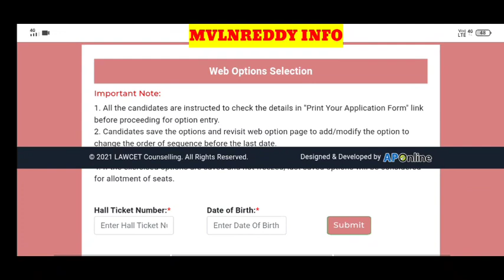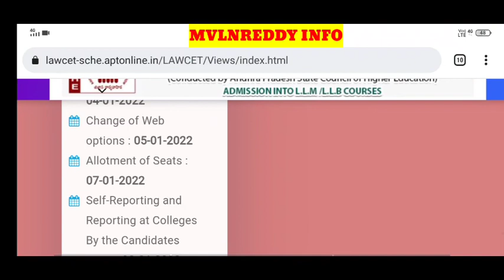AP LAWCET 2021 web options started//AP LAWCET 2021 Web options link updated 🤩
id : Mvlnreddy@cm4
Available in Play Store.

How to check AP LAWCET 2021 Application status in Telugu//How to Check Documents verified or Not ?

AP LAWCET 2021 Counselling Notification
AP LAWCET 2021 Candidate Registration
AP LAWCET 2021 Certificate upload process in Telugu
AP LAWCET 2021 counselling Dates
AP LAWCET 2021 counselling process
AP LAWCET 2021 Certificate verification
AP LAWCET 2021 web options
AP LAWCET 2021 Documents required for Certificate Verification